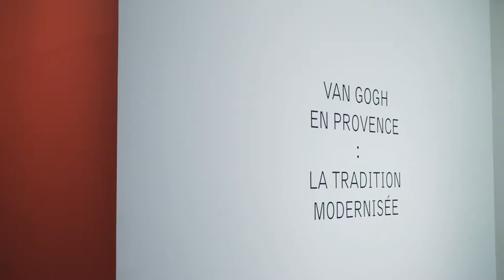Fondation Van Gogh Arles - MY PROVENCE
Au coeur d'Arles, la Fondation VanGogh vous plonge dans l'univers du peintre à l'oreille coupée que la Provence a beaucoup inspiré. Le lieu y expose les artistes qu'il a lui-même inspiré ou ses propres tableaux selon les expositions.
Avec le Pass Myprovence, les habitants des Bouches-du-Rhône bénéficient d'un accès gratuit & illimité à la FondationVanGogh, s'ils sont accompagnés d'une personne payant plein tarif. Devenez ambassadeur de votre département, allez à la rencontre de ses richesses touristiques et partagez ces découvertes avec vos proches !